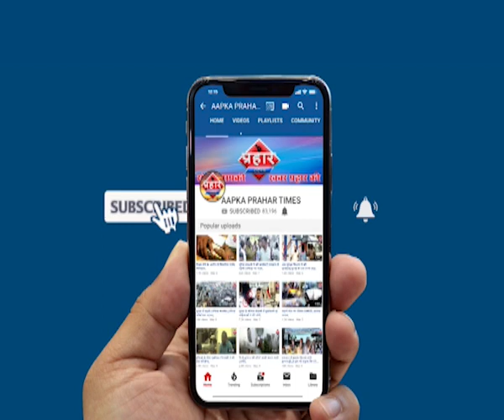Mumbra में बाबरी मस्जिद की 27वीं वर्षी, मागी गई दुआ |islamuddin khan | Aapka Prahar Times -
बाबरी मस्जिद की 27वीं वर्षी मागी गई दुआ |islamuddin khan,
6 दिसंबर को बाबरी मस्जिद शहीद हुईं थी

मुम्ब्रा में मांगी गई दुआ और अजान द